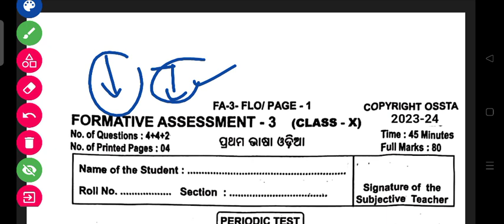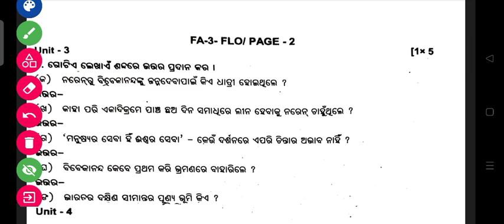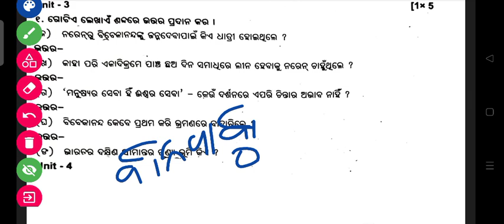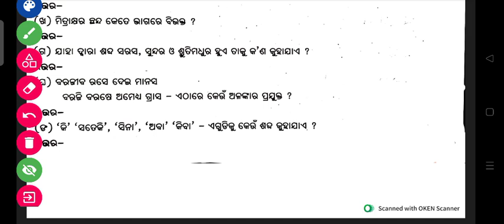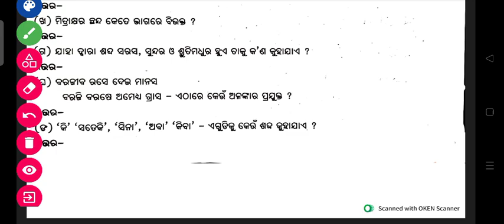CLASS 10 FA 3 QUESTIONS AND ANSWERS //CLASS 10 FA 3 QUESTIONS PAPER 2023 // CLASS 10 FA 3 ODIA